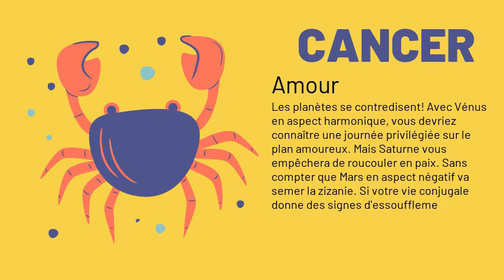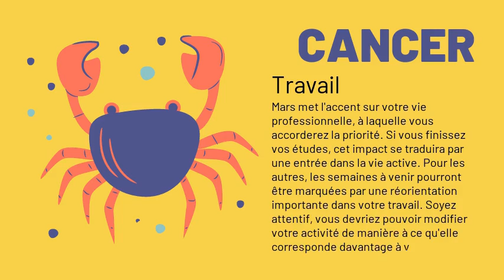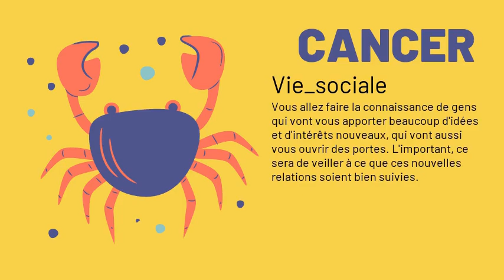Cancer votre horoscope du 06/12/2020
Amour : Les planètes se contredisent! Avec Vénus en aspect harmonique, vous devriez connaître une journée privilégiée sur le plan amoureux. Mais Saturne vous empêchera de roucouler en paix. Sans compter que Mars en aspect négatif va semer la zizanie. Si votre vie conjugale donne des signes d'essoufflement, attendez-vous à traverser des conflits. Les célibataires, eux, se sentiront d'humeur conquérante!
Argent : Attention ! Votre optimisme actuel pourrait vous inciter à faire des emprunts auxquels vous ne pourriez pas faire face plus tard. Evitez les dépenses inutiles.
Santé : Besoin de calcium. Ne négligez pas les aliments riches en cet élément. Mangez des yaourts, du fromage/ Essayez le fromage légèrement salé, pauvre en matières grasses. Le gruyère vous conviendra très bien.
Travail : Mars met l'accent sur votre vie professionnelle, à laquelle vous accorderez la priorité. Si vous finissez vos études, cet impact se traduira par une entrée dans la vie active. Pour les autres, les semaines à venir pourront être marquées par une réorientation importante dans votre travail. Soyez attentif, vous devriez pouvoir modifier votre activité de manière à ce qu'elle corresponde davantage à vos désirs.
Famille : La journée devrait être faste sur le plan familial. Mais il y aura tout de même cette configuration de Pluton, qui pourra affecter vos relations avec vos enfants. Il est possible que ceux-ci se révoltent contre votre autorité, surtout si ce sont des adolescents. Dans ce cas, tâchez de garder le contact avec eux et de renouer le dialogue.
Vie_sociale : Vous allez faire la connaissance de gens qui vont vous apporter beaucoup d'idées et d'intérêts nouveaux, qui vont aussi vous ouvrir des portes. L'important, ce sera de veiller à ce que ces nouvelles relations soient bien suivies.
Source: elle.fr